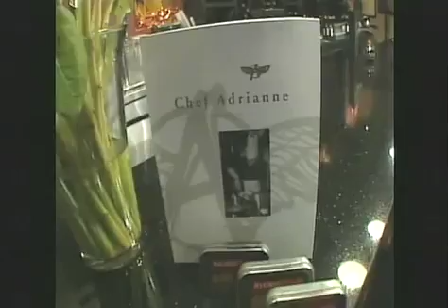Dark Dining DecoDrive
Dark Dining Chef Adrianne, WSVN